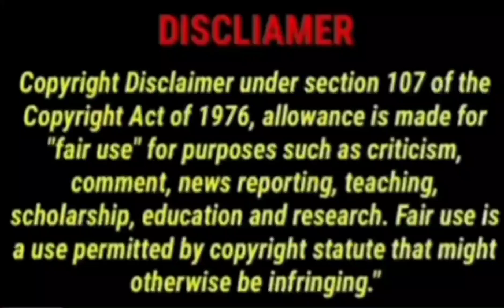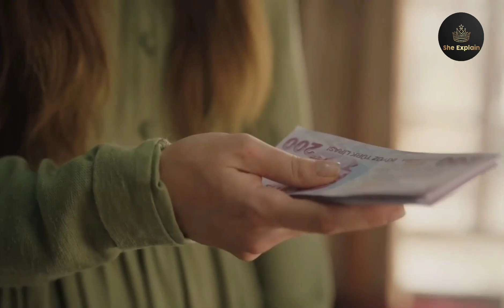Yalı Çapkını | The Kingfisher | Episode 4 | Turkish Drama || Urdu Dubbing | Explain in Hindi /Urdu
Hello everyone...
Soo I upload Turkish, korean, chinese , Thai, Japenese dramas and movies explanation in
hindi

For purposes such a criticism, comment, news
reporting,

the audience. According to my knowledge, it's a fair
plan to violate anyone's right.

Love is in the air turkish series
Turkish drama on amazon prime video
love is in the air turkish season 2
Turkish shows arabic dubbed
Turkish dramas
Turkish tv series
Turkish shows
Turkish drams series
You knock on my door turkish series
Love is in the air turkish drama
Turkish shows with english subtitles
Turkey movie with english subtitles
Love is in the air turkish series netflix
Watching turkish series

Credits = images and footage source : yalı çapkını

sen çal kapımı season 2 episode links⤵️

?igshid=YmMyMTA2M2Y=